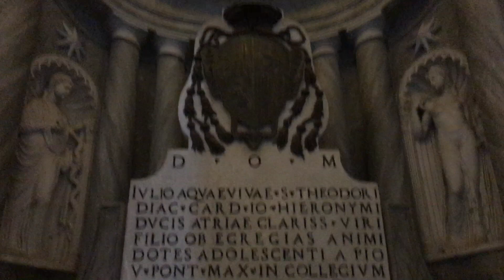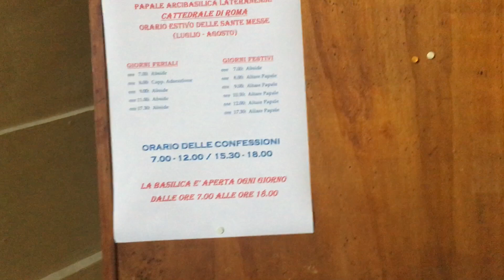Basilica di San Giovanni in Laterano | Church of St. John in Laterano ! ROMA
The Cathedral of the Most Holy Savior and of Saints John the Baptist and the Evangelist in the Lateran (Italian: Santissimo Salvatore e Santi Giovanni Battista ed Evangelista in Laterano), also known as the Papal Archbasilica of Saint John [in] Lateran, Saint John Lateran, or the Lateran Basilica, is the cathedral church of the Diocese of Rome in the city of Rome, and serves as the seat of the Roman Pontiff. - Wikipedia -